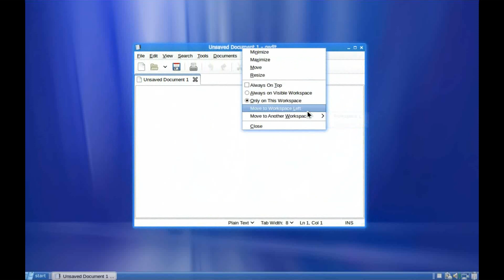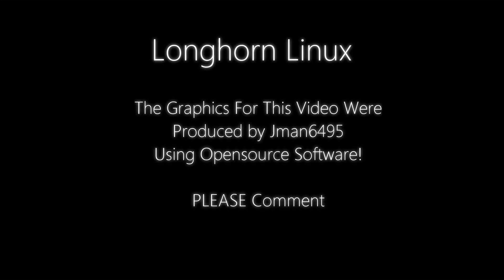Longhorn DWM (Linux)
This Is Basicly a Customised Version Of Linux I Am Working On , This One Is Of The Longhorn (The Plex and DWM Era...) i have another one of the Longhorn 4xxx series , soon to be uploaded.

this is also the first video done completely on linux with no proprietary software!
it's quite basic (first time!) but i tried!